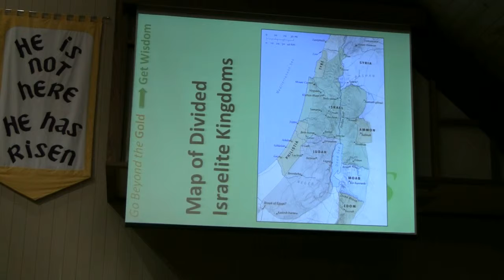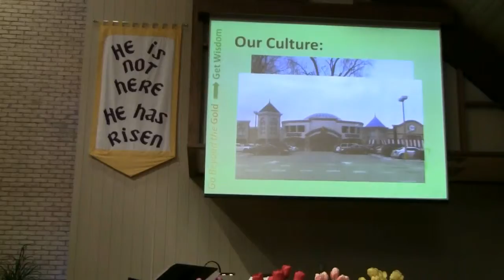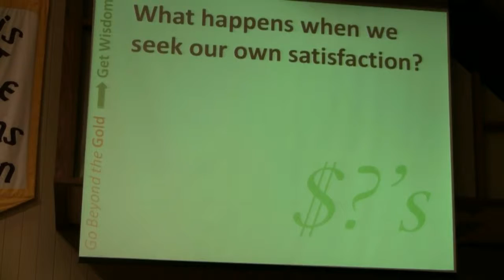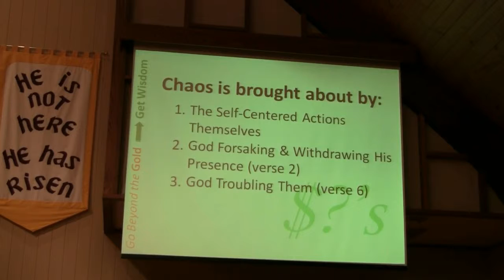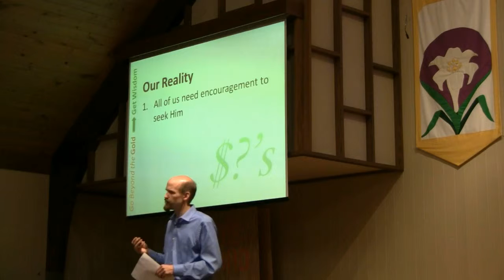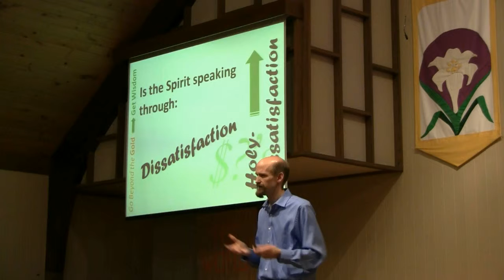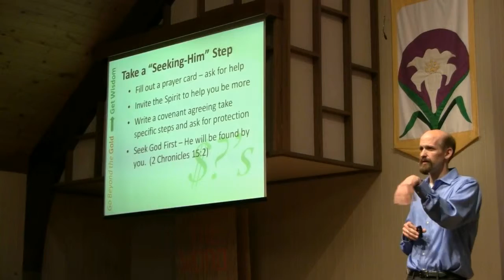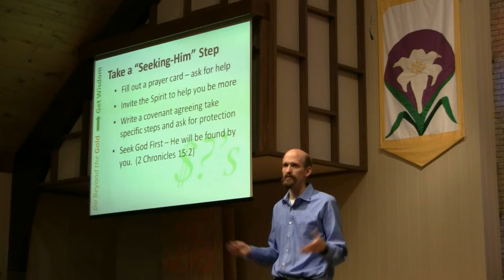Step 3: Finding Satisfaction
Go Beyond the Gold - Get Wisdom Series
Step 2: Finding Satisfaction
Sermon based on 2 Chronicles 15 (entire chapter)
May 13, 2012
Pastor Mark Van Drunen